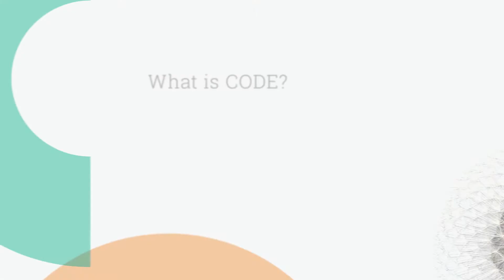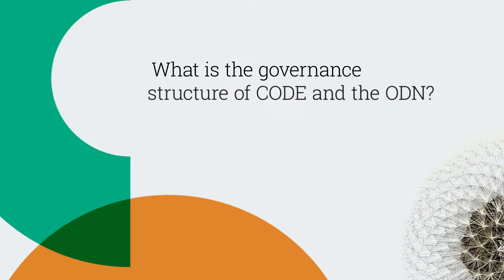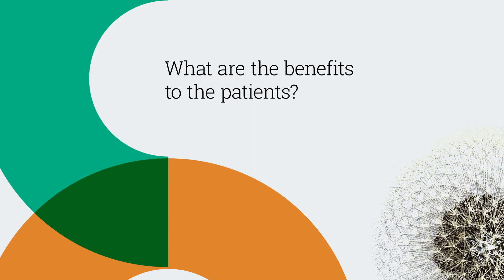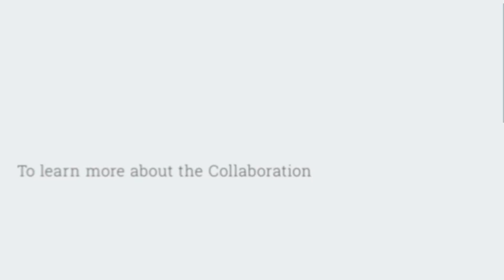An Intro to the Collaboration for Oncology Data in Europe (CODE) and the Oncology Data Network (ODN)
The Collaboration for Oncology Data in Europe (CODE) is supporting the creation of a large-scale Oncology Data Network that will collate comprehensive, up-to-date data to describe how anti-cancer medicines are actually used in clinical practice.